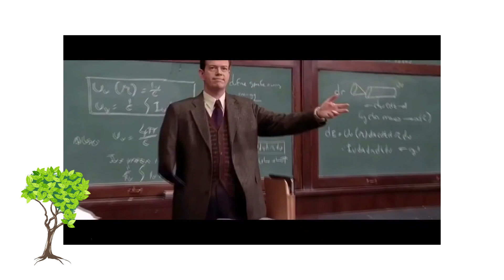FloresCast #23 - Como ser Engenheiro Florestal fora do Brasil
Nesse episódio, Lucas Monteiro, Joyce Romeiro, Carla Castro e Raul de Paula batem um papo descontraído sobre a vida de Engenheiro Florestal fora do Brasil. Descubra as principais dicas para conseguir uma vaga de intercâmbio, a diferença entre a Engenharia Florestal do Brasil e de outros países; como os pesquisadores brasileiros se destacam na Europa e descubra também como conseguir uma vaga de emprego em engenharia florestal trabalhando como Babá; que os europeus possuem paladar infantil e aprenda as técnicas mais eficientes para comprar alho na Finlândia.

O FloresCast é o primeiro podcast voltado ao setor florestal e ambiental do Brasil. Diversos temas trazidos por especialistas e entusiastas do setor ambiental de forma clara e bem humorada.